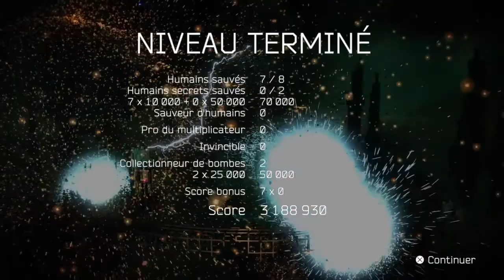Le P'tit Déj' - Episode 4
Bonjour les amis, je vous laisse la surprise du gameplay en ce mardi 17 octobre. Bon p'tit déj' et passez une excellente journée ;)